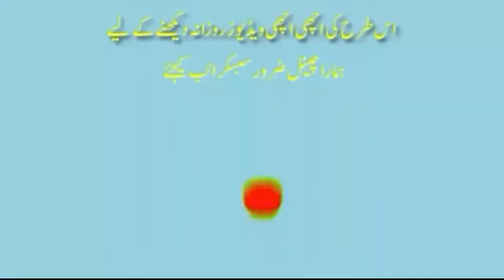pakistan coronavirus update of bannu domail kpk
pakistan coronavirus update